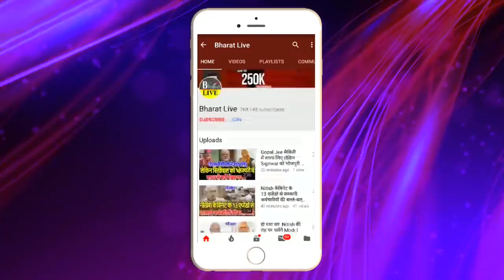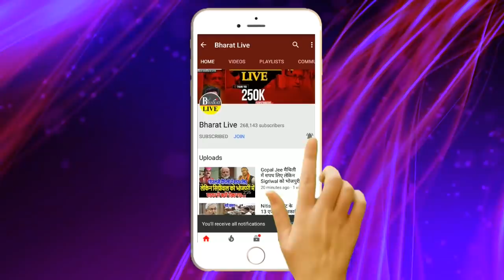Breaking News : आखिर में Tejpratap ने कर दिया मामला फिट !